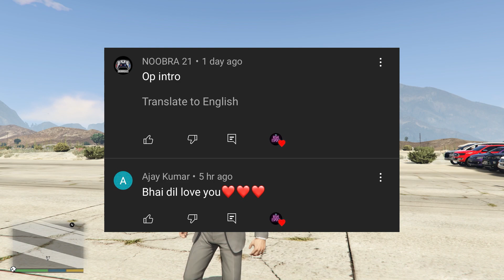GTA 5 l INDIAN CARS SPEED AND BRAKE TEST l Gta 5 l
Gta 5
Gta
gta online
gta v
Gta 5 lite
Indian cars deep water test
indian cars deep jungle water test
gta 5 tests
gta 5 mode
gta 5 indian cars
Jungle in gta 5
tug of war
Gta 5 tug of war

Checkout -

MyShopify. Com

gta 5 tests
gta 5 mode
gta 5 car speed
gta 5 biggest car
gta 5 gaming
gta 5 ki video
gta 5 gta v
bb ki vines
triggered insaan
gta 5 car top speed
gta vice city
gta 5 big car
gta 5
gta 5 car
gta 5 in hindi challenge
gta 5 test
gta test beta
gta test drive
gta test kit
Gta 5 mud test